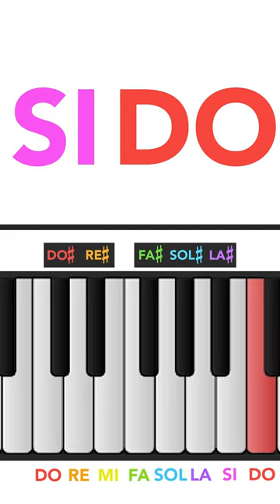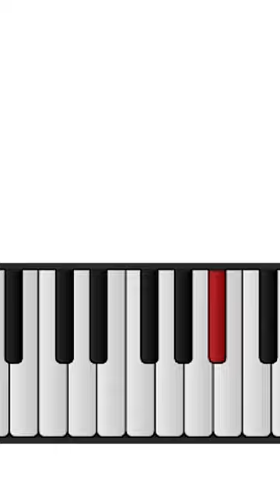🎹 ¿Cuáles son las notas SOSTENIDO y BEMOL?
𝗦𝗼𝘀𝘁𝗲𝗻𝗶𝗱𝗼𝘀 𝘆 𝗕𝗲𝗺𝗼𝗹𝗲𝘀
El piano solo tiene 12 notas.
Ya estudiamos las 7 más elementales:
🎹 DO RE MI FA SOL LA y SI

Solo nos faltan 5, que pueden recibir el nombre de ‘sostenido’ o el nombre de ‘bemol’.